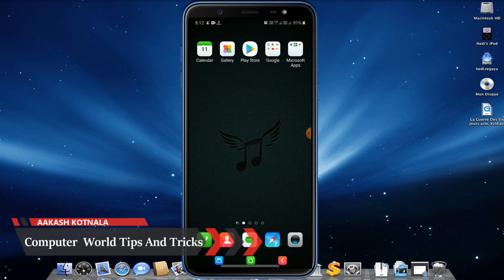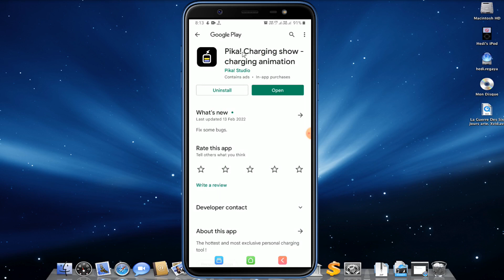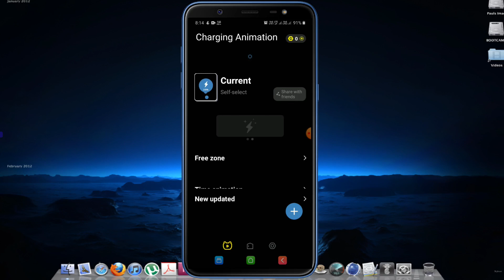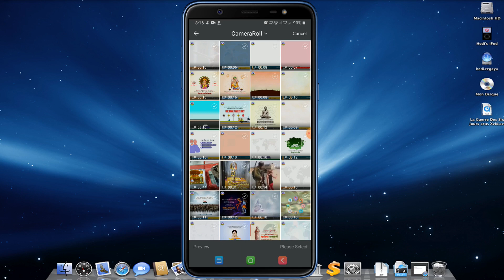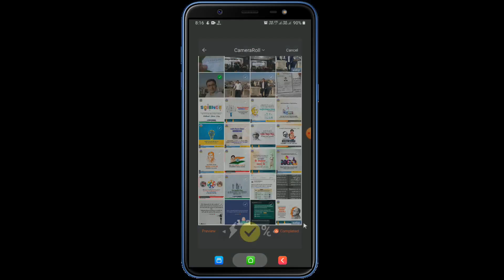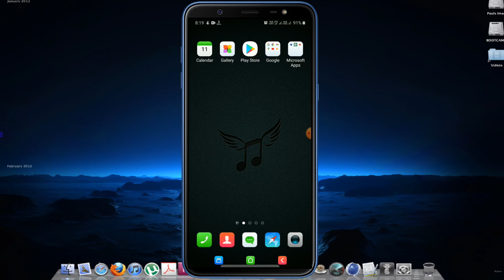Android Best Tips And Tricks | जानिए चार्जिंग लोगो कैसे चेंज करें | Android Charging Tips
Mobile Best Tricks And Tricks | Android Charging Tips | Android Mobile Charging Tips | जानिए चार्जिंग लोगो कैसे चेंज करें